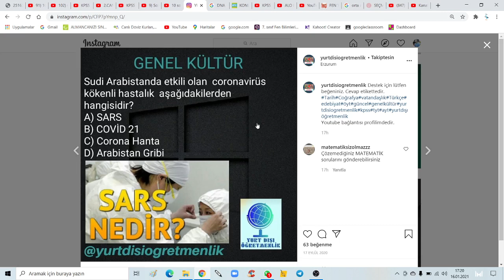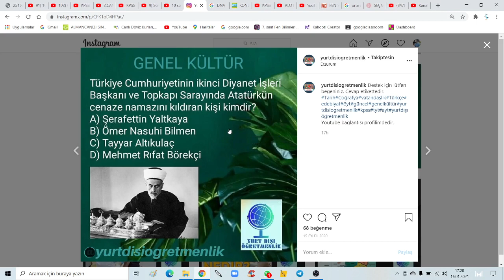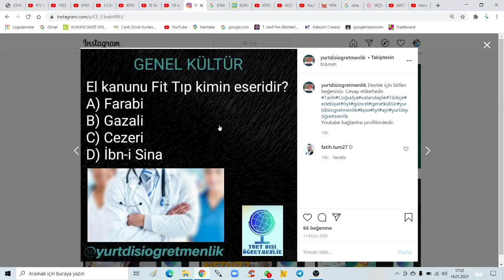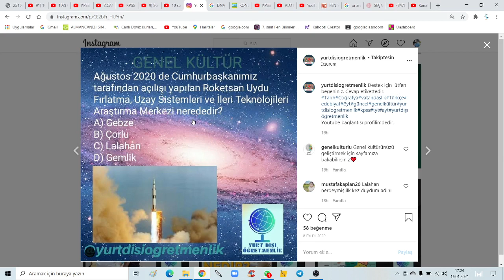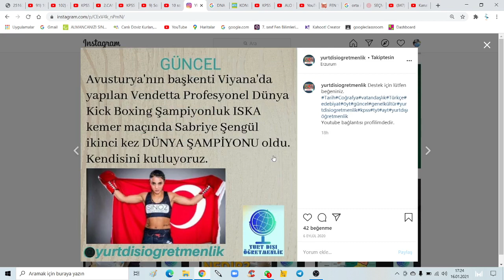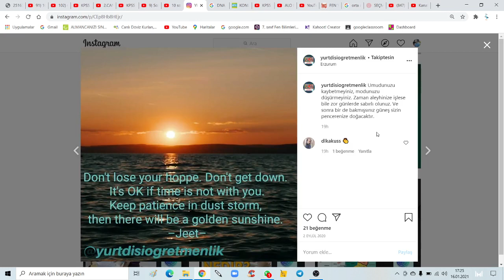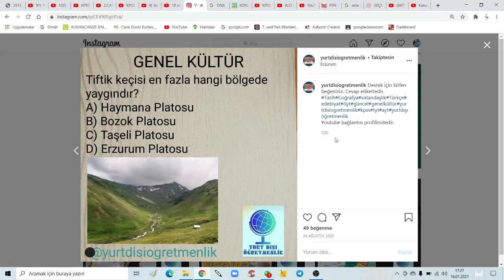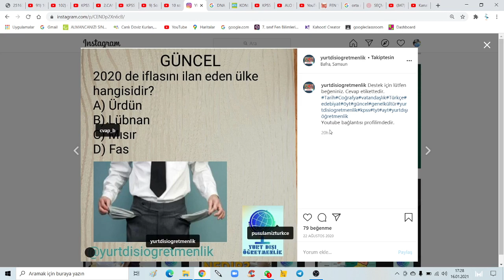7 Yurt Dışı Öğretmenlik Sınavı, Güncel Bilgiler, Tarih, Genel Kültür, Vatandaşlık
Yuırt Dışı Öğretmenlik Sınavı, Tarih, Genel Kültür, Güncel Bilgiler, Vatandaşlık